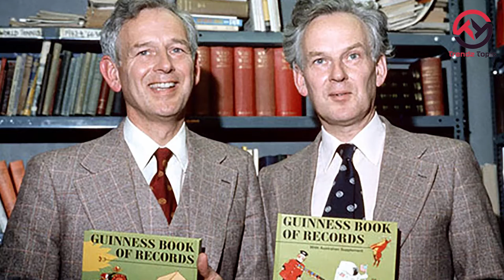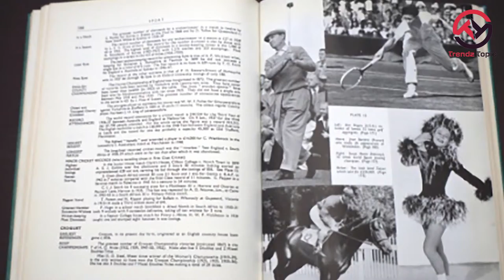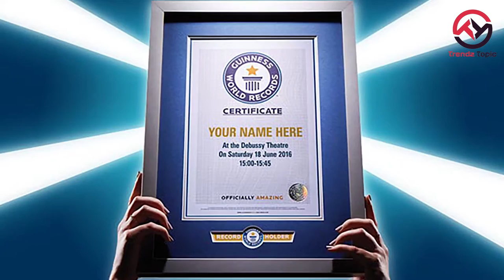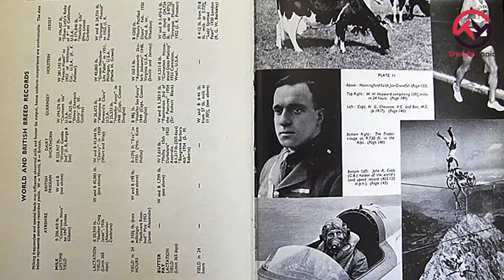গিনেস বুক কি? কিভাবে এটা সৃষ্টি হলো? | Trendz Topic | Guinness World Records History in Bangla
Guinness World Records, known from its inception in 1955 until 1999 as The Guinness Book of Records and in previous United States editions as The Guinness Book of World Records, is a reference book published annually, listing world records both of human achievements and the extremes of the natural world. The brainchild of Sir Hugh Beaver, the book was co-founded by twin brothers Norris and Ross McWhirter in Fleet Street, London, in August 1954. As of the 2021 edition, it is now in its 66th year of publication, published in 100 countries and 23 languages, and maintains over 53,000 records in its database. The international franchise has extended beyond print to include television series and museums. The popularity of the franchise has resulted in Guinness World Records becoming the primary international authority on the cataloguing and verification of a huge number of world records. The organization employs record adjudicators to verify the authenticity of the setting and breaking of records.

► 📱আমাদের চ্যানেলে কি বিষয়ে ভিডিও দেখতে চান ? সেগুলো আমাদের কমেন্টে লিখে জানান।📱
🔔বেল আইকন ক্লিক করে দিন🔔 যাতে করে সব ভিডিও আপলোড হওয়ার সাথে সাথে দেখতে পারেন।
📺 আমাদের অন্যান্য ভিডিওগুলোও দেখতে থাকুন 📺

Topic reference: Internet
Voice over own

☎️ Contact with us ( আমাদের সাথে যোগাযোগ করুন) ☎️